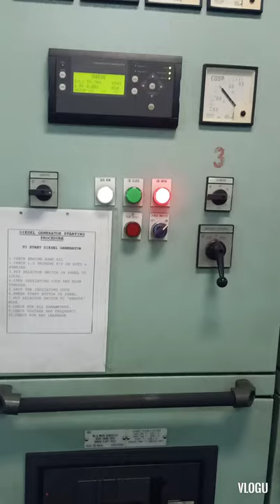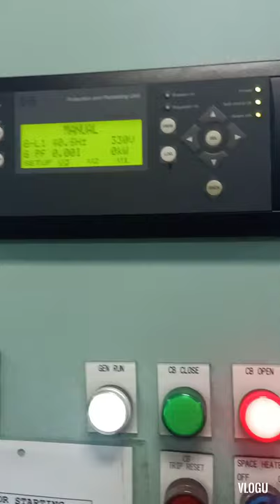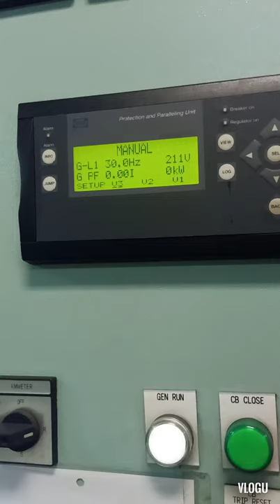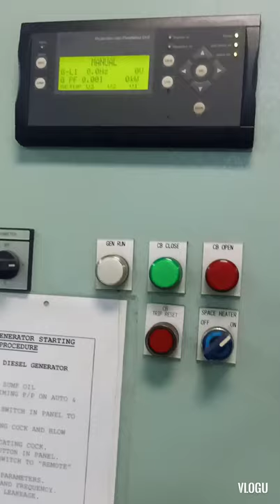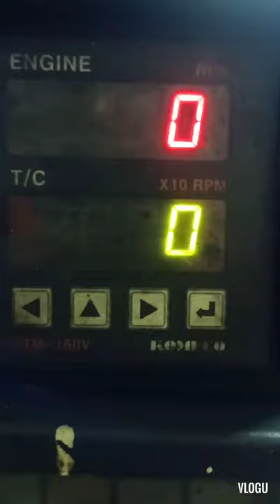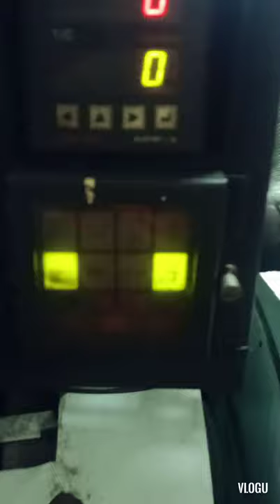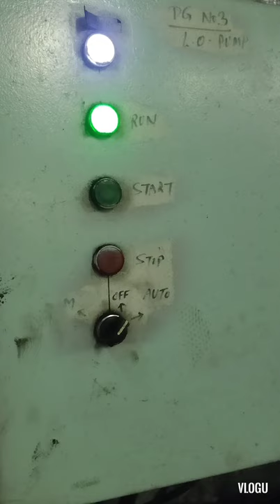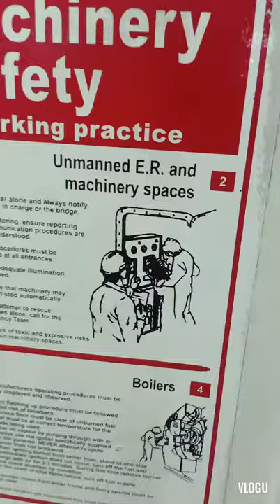How to switch off Generator in the Main Switchboard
Diesel Generator